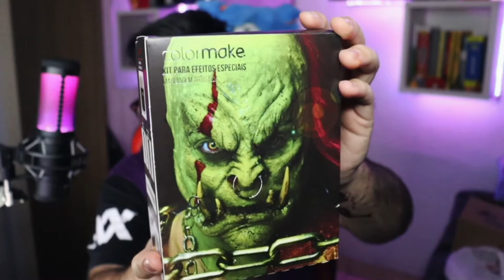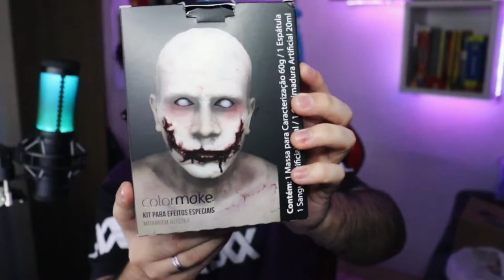UNBOXING KIT PARA EFEITOS ESPECIAIS COLORMAKE (MAQUIAGEM ARTÍSTICA) *ESPECIAL DE HALLOWEEN 2021 🎃*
Salve famil, tudo bem com vocês? Hoje trago o VÍDEODE UNBOXING DO KIT DE EFEITOS ESPECIAIS DA COLORMAKE!

💻 COMPRE COM O MELHOR PREÇO NA AMAZON!

✅SEJA MEMBRO DO CANAL E GANHE DIVERSOS BENEFÍCIOS!✅